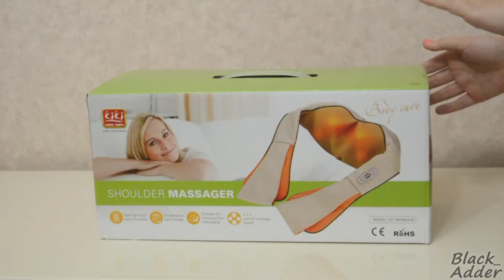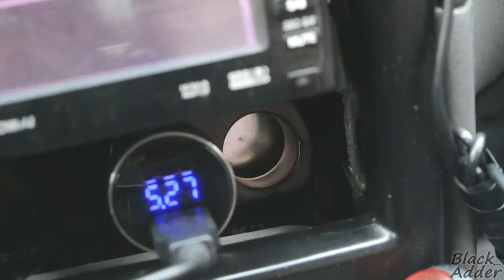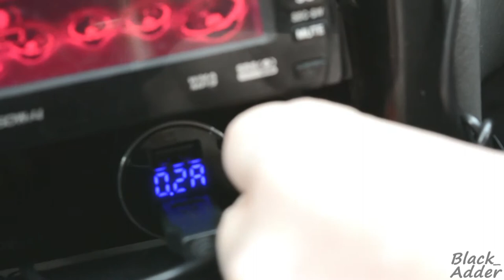Массажер KIKI Aliexpress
Массажер отлично разминает.
Два ролика вращаются, массируя любую зону.
Хорошо прорабатывает спину, поясницу, шею, икры, руки.
В комплекте шнур для машины, для прикуривателя и шнур для розетки